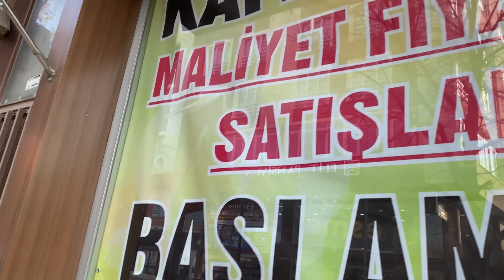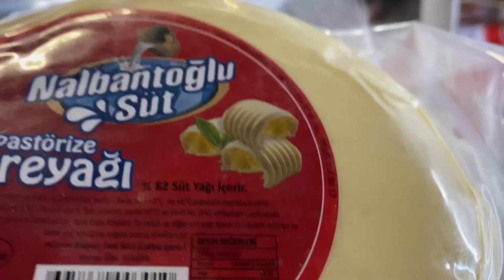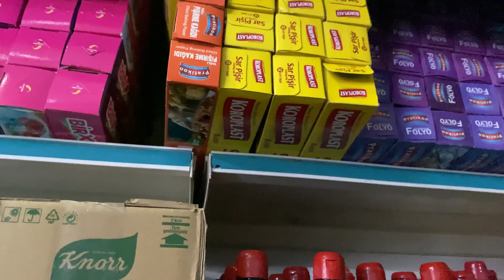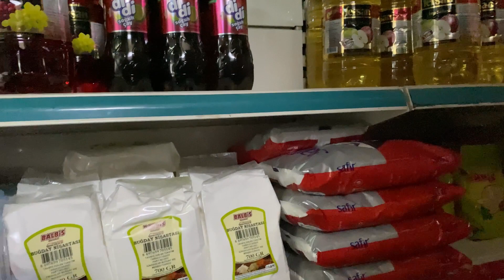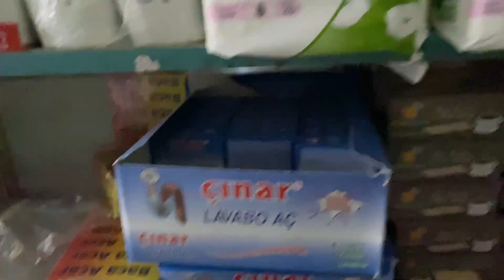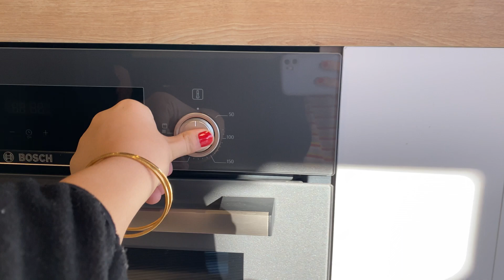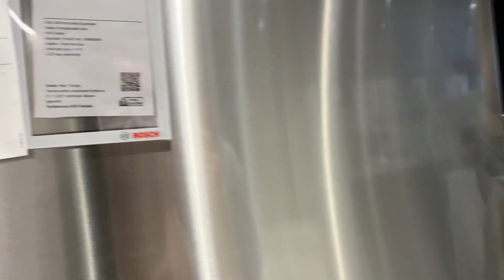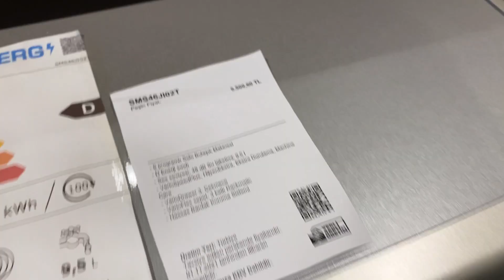ANNEMİN KÖY EVİNE DEV ALIŞVERİŞİ 🛍YORUMLARINIZI BEKLİYORUZ😍 GÜNLÜK VLOG ‼️